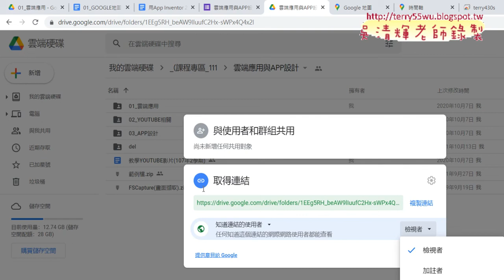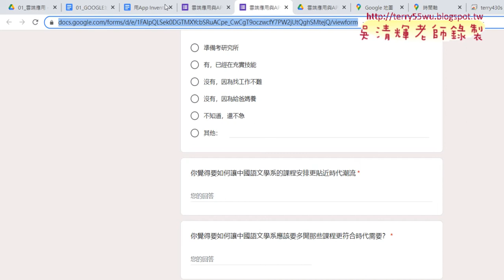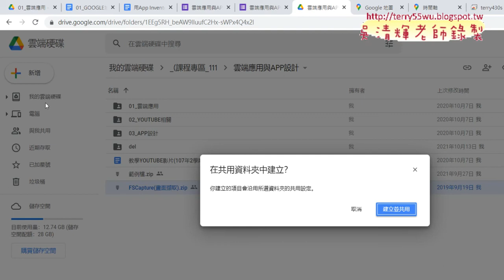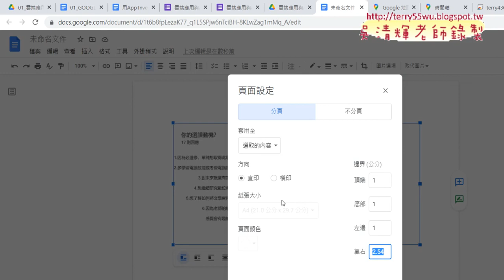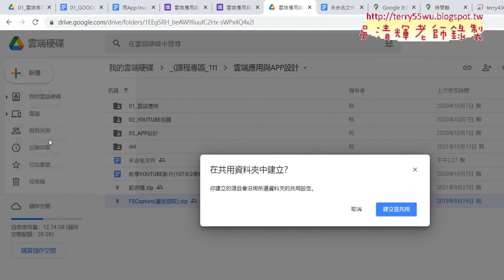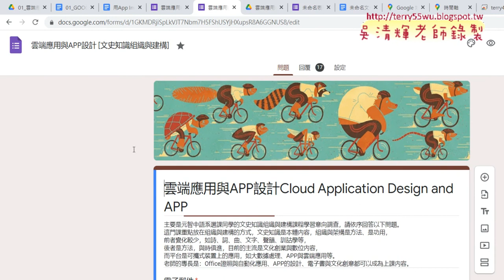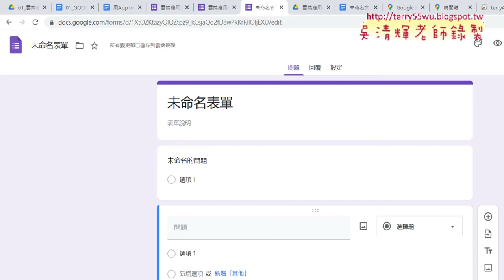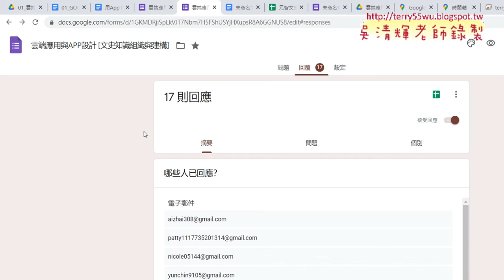02 資料夾共用與表單設計複製圖片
01_雲端表單與資料夾共用
02_資料夾共用與表單設計複製圖片
03_GOOGLE地圖應用

吳老師  111/3/10